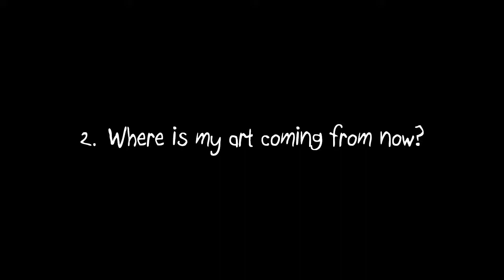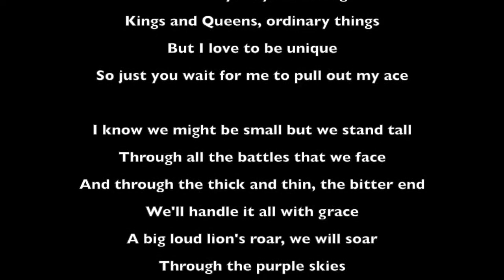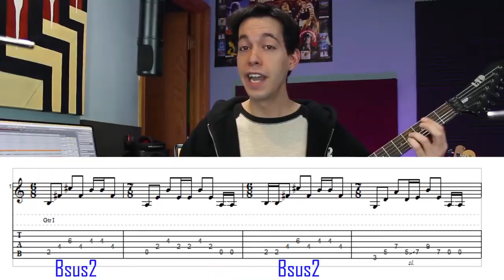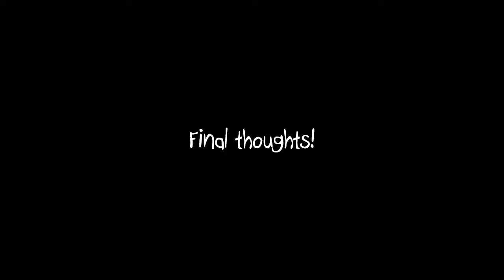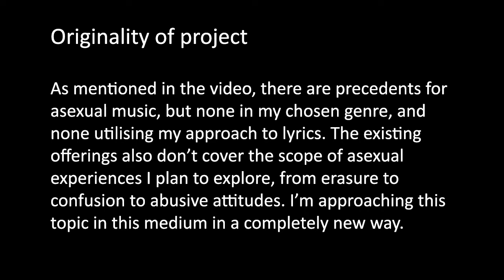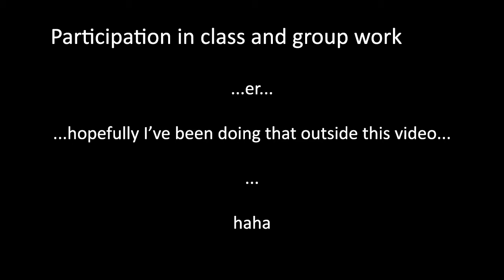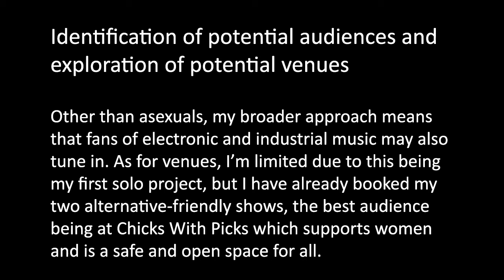Asexual Music Project - Class Presentation Vlog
This is my project proposal presentation for my final Master of Art capstone project! I'm writing music about asexual issues, a whole EP's worth, and doing a couple of performances. This video is what I'm showing the class to talk about myself as a creative, explain my project, and show some of my works in progress. Edited in the style of vlogbrothers.

Yes, I am legit showing this to my class. No, they have not seen me in vlog mode before... XD

0:22 Where does my art usually come from?
1:14 Where is my art coming from now?
3:08 What I'm hoping to achieve
6:15 Progress so far
7:49 Presentation
8:45 Final Thoughts
9:00 Song embryos ♪♫♪♫
13:29 The Like and Subscribe song has evolved!
14:01 Puppy time ♥

Sources for things I show/mention:
2:16 AVEN Asexuality resource
3:24 A-OKAY
3:34 Aromantic
3:44 Ace
4:20 I Prefer Cake
4:20 Asexuality
4:21 Look it's an ace dragon again
4:22 Untitled Series
4:50 Only by Nine Inch Nails
4:59 Stained by Android Lust
6:52 Reverse Engineering DREAM THEATER

If you want to know about one of my own artworks that I showed, just leave a comment and I'll link you to it :) or you can explore my Patreon and YouTube to find them and a bunch of other stuff.

Links!